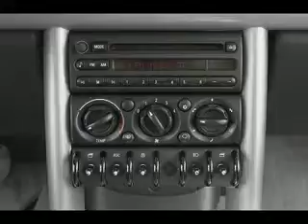Used 2003 MINI Cooper Mesa AZ 85201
Type: used
Year: 2003
Make: MINI
Model: Cooper